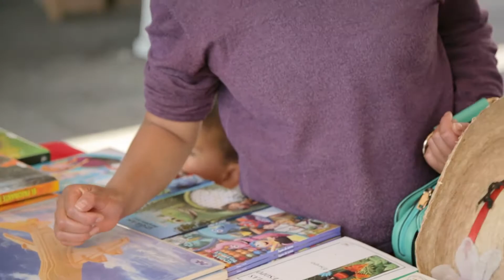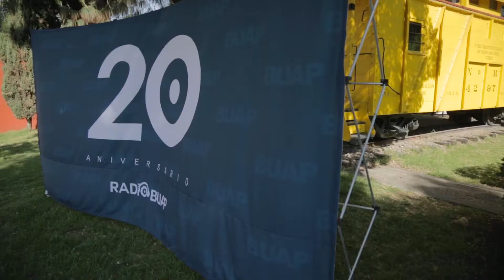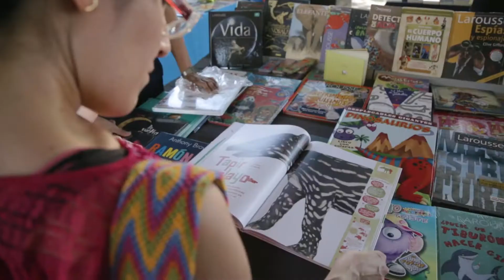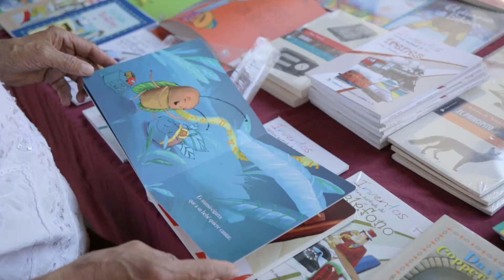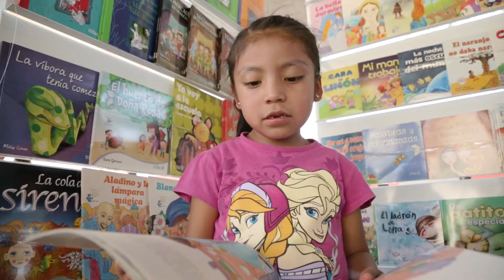Festival Sobre Rieles 2017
El Museo Nacional de los Ferrocarriles Mexicanos y el Centro de Lectura Itinerante celebraron a los niños y niñas de la Ciudad de Puebla,  con cuentacuentos, talleres, exhibición de libros y presentaciones artísticas.